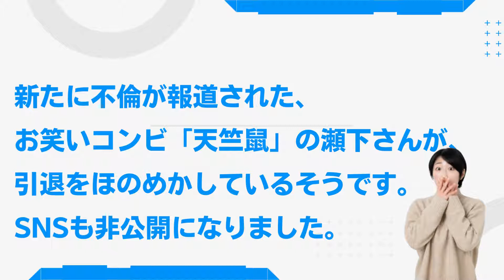再び不倫報道の天竺鼠・瀬下、引退？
新たに別の女性との不倫、妊娠中絶が報じられたました。天竺鼠